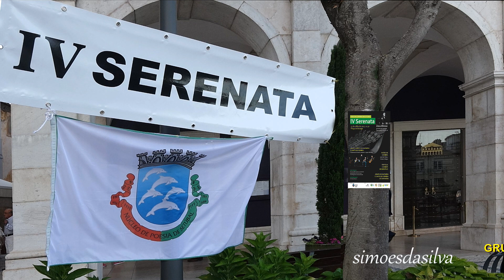GUITARRAS DO MEU PAIS - GUERRA HENRIQUES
Setúbal Tem Destas Coisas. "simoesdasilva2" GRUPO DE AMIGOS DO CANTO DE COIMBRA - SETÚBAL. 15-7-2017